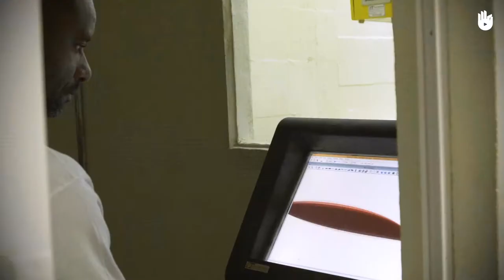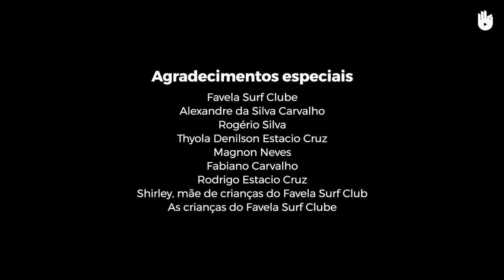Trailer - fsc | Surf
For the Favela Surf Club (FSC), surfing is not just about taking waves, it's also a way to convey civic values.

Pretão is the founder of the Rio de Janeiro project that teaches surfing techniques to children and young people at Arpoador Beach.

To develop this Surf program, the Sikana team lived during a month with the Favela Surf Club, a social inclusion project in Rio de Janeiro. This program has been made with the support of Decathlon

Trilha sonora: Easy Roller - Chill Study; The Road Less Traveled - Olive Musique; Skyline - Gentle Fire Studio; Brooklyn Bridge - Mattijs Muller.